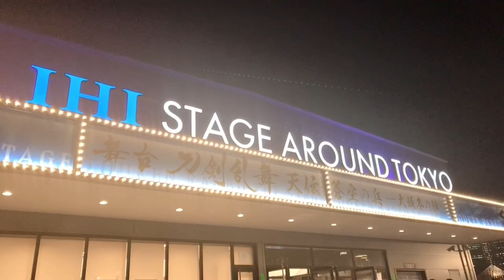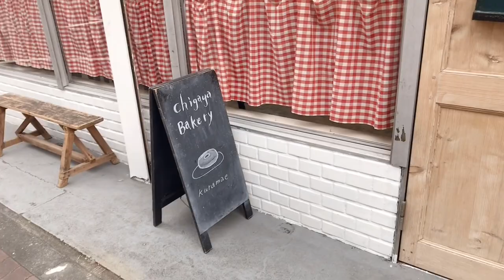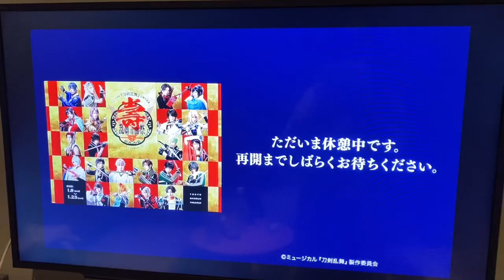〚vlog〛 舞台を観劇する｜蔵前カフェ巡り｜刀ステ｜刀ミュ｜オタク｜一人暮らし大学生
字幕訂正です🙇‍♀️
誤:喫茶小雨→正:茶室小雨

こんにちは、こむぎです。

私が刀ステを観劇した日はとても天気が良く、気持ちの良い青空でした。天伝という題名の作品を観るにはぴったりの日で、起きた時からとてもテンションが上がりました。

余談ですが、この動画を編集している時に无伝の円盤先行の当落が出て、無事にチケットを取ることができました！👏👏

それまで先行系で当たったことが無かったため、円盤先行って実在するんだな…と未だ半信半疑です。

天伝でステアラの良さを身をもって体験したため、またあの劇場で刀ステを観られることが嬉しくて激楽しみです。

music▷Lukrembo